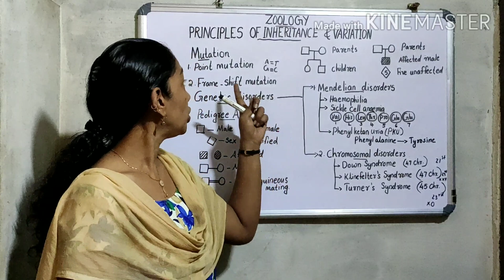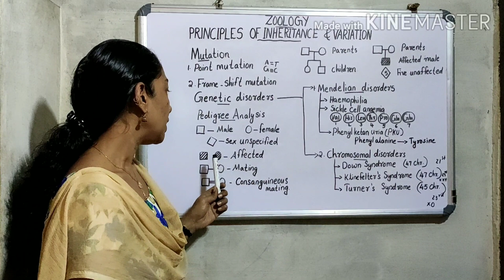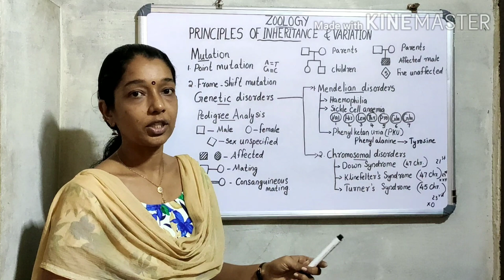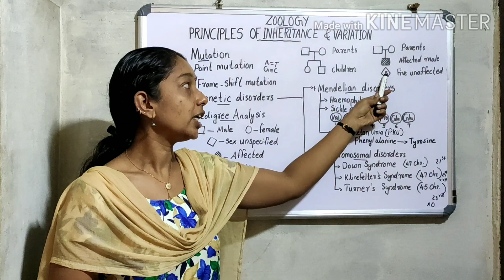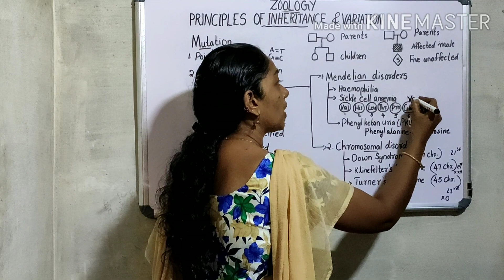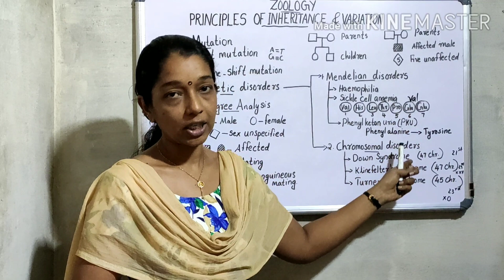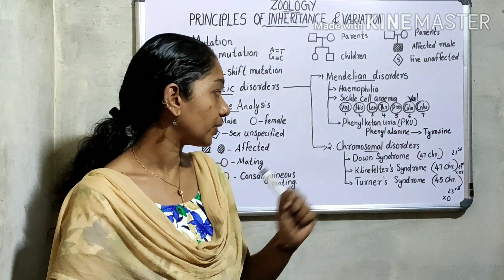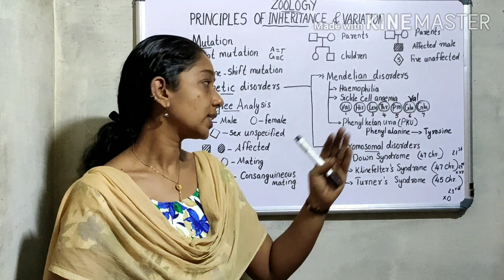Plus Two-Zoology- Principles of Inheritance and Variation